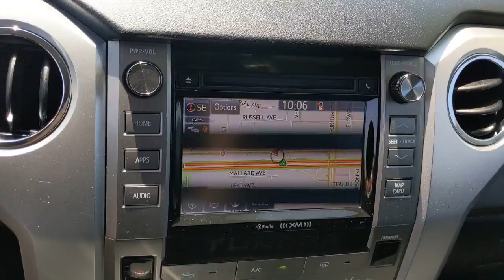2015 Toyota Tundra Orange County, Garden Grove, Westminster, Santa Ana, Anaheim, CA P189263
White Used 2015 Toyota Tundra available in Garden Grove, California at Toyota Place. Servicing the Orange County, Garden Grove, Westminster, Santa Ana, Anaheim, CA area.

Toyota Place
9670 Trask Ave

Tundra Clean CARFAX. White NAV / Navigation / GPS, Anti-Theft Immobilizer w/Alarm, Compass, Electrochromic Rear-View Mirror, Front Bucket Seats, HomeLink Universal Transceiver, SR5 Upgrade Package, Urethane Tilt/Telescopic 4-Spoke Steering Wheel.Awards:* ALG Residual Value Awards, Residual Value AwardsCall today and ask for our Sales Managers. ALL ADVERTISED PRICES EXCLUDE GOVERNMENT FEES AND TAXES, ANY FINANCE CHARGES, ANY DEALER DOCUMENT PROCESSING CHARGE, ANY ELECTRONIC FILING CHARGE, AND ANY EMISSION TESTING CHARGE.